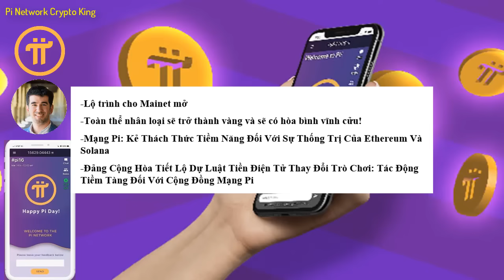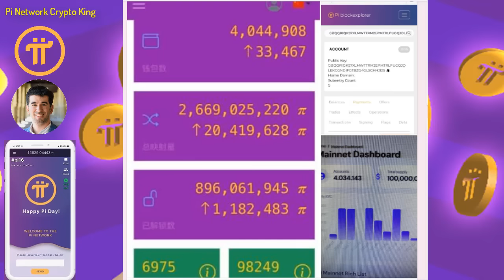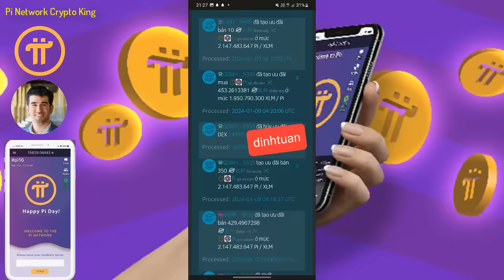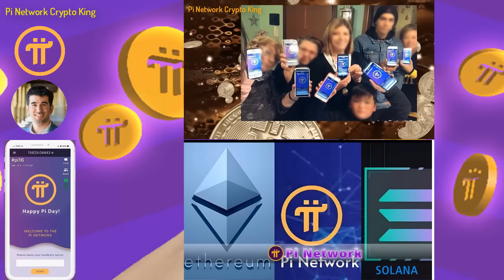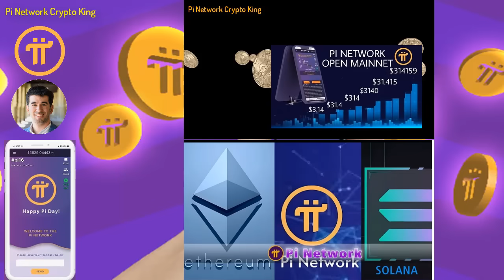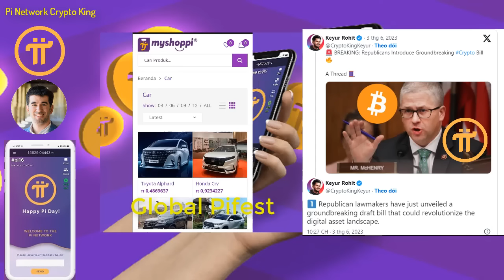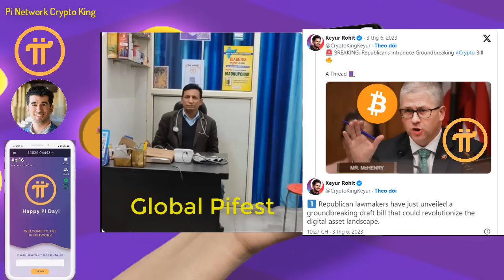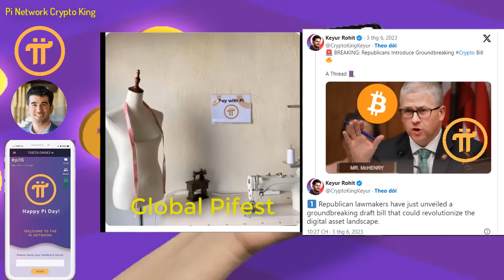Pi Network - Lộ trình cho Mainet mở có thể sẽ sớm hơn!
-Lộ trình cho Mainet mở
-Toàn thể nhân loại sẽ trở thành vàng và sẽ có hòa bình vĩnh cửu!
-Mạng Pi: Kẻ Thách Thức Tiềm Năng Đối Với Sự Thống Trị Của Ethereum Và Solana
-Đảng Cộng Hòa Tiết Lộ Dự Luật Tiền Điện Tử Thay Đổi Trò Chơi: Tác Động Tiềm Tàng Đối Với Cộng Đồng Mạng Pi

1 dự án miễn phí cho người dùng lớn nhất thế giới, chưa có dự án nào và chưa có đồng crypto nào làm được điều này, những người biết đến Pi là một niềm hạnh phúc và may mắn trong cuộc sống này, bời vì lịch sử khó có thể lặp lại và thời gian không đợi chúng ta, Pi là một cơ duyên với những người tiên phong.
Người sáng lập dự án:
1. Vào app Store hoặc CH play gõ " Pi Network"
2. Click vào ứng dụng đã cài, rồi vào " continue with phone number" chọn " Vietnam +84" rồi điền số điện thoại mình vào. Bạn ở quốc gia nào thì điền đầu số quốc gia đó
3. Nhập password cho tài khoản ( tối thiểu 8 ký tự có 1 chữ viết hoa vá 1 số)
4. Nhập họ và tên ( không dấu) vào " first name" và " last name". phần tên tiếng anh nhập không dấu, tất cả in hoa.
5. Mục " Choose usename" các bạn nhập tên tài khoản, nhớ là viết không dấu ( ví dụ : tên riêng VAN A Họ: NGUYEN ).
6. Mục " invitation code" các bạn nhập "huunguyen77" rồi ấn submit
7. Chạy 3 ngày liên tục lập vòng tròn bảo mật
8. Xác minh sđt, facebook
9. Bật tia sét kích hoạt sau mỗi 24h